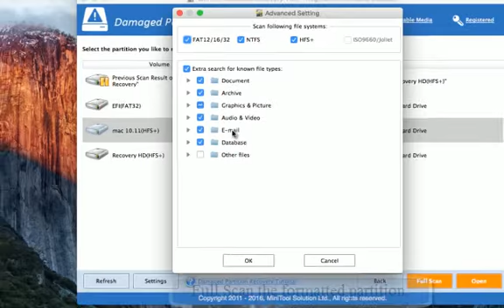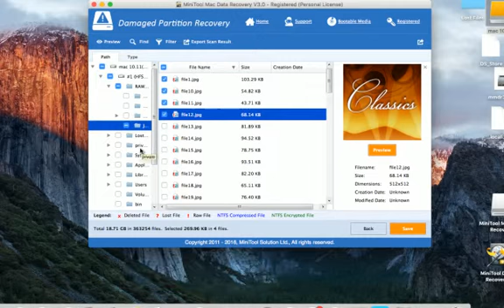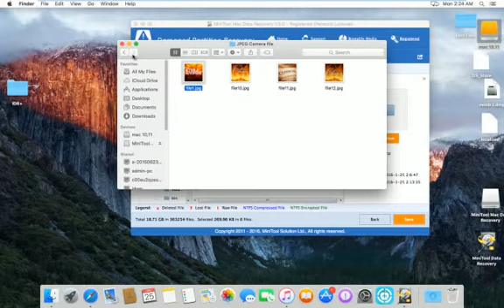How to recover data from formatted/damaged Mac drive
MiniTool Data Recovery for Mac helps you recover files from your hard drive or an external drive. With just a few clicks, you can run a scan and find the files you're looking